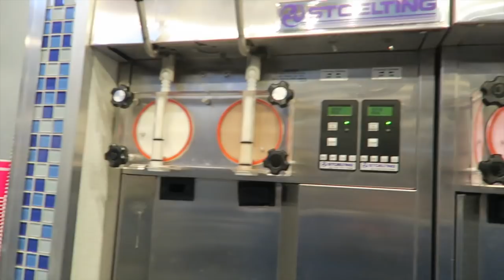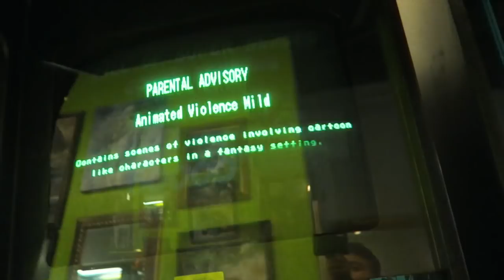DINNER DATE WITH MY DAD | ELIJAH VLOG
hey this is elijah don't forget to check out phillips FAMBAM super fun hanging out with my DAD check our instagram ee_tube don't forget to subscribe we will do another video. it will be our first taste test we will also do another live this week so stay tune for that. thanks for watching our videos and subscribing you guys are AWESOME!